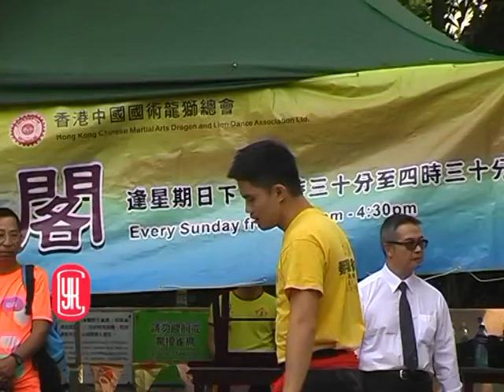香港功夫表演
香港功夫表演好功夫